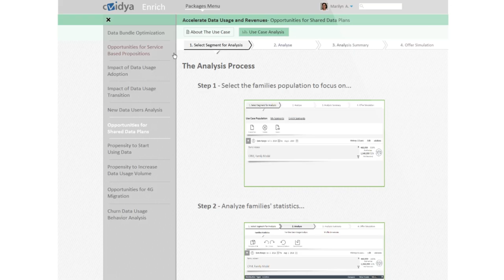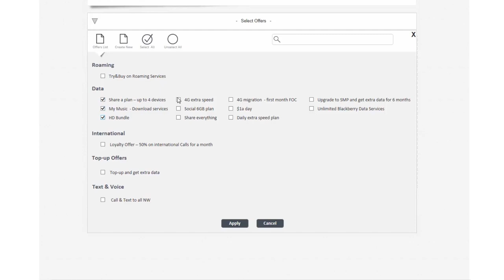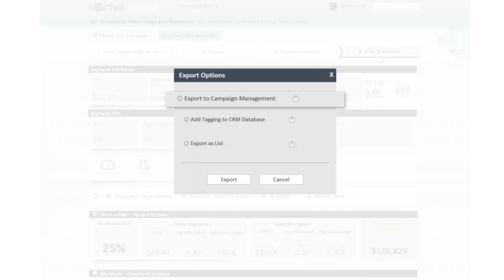cVidya Enrich™, Know-How Within Reach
cVidya Marketing Analytics Solution Enrich™ Demo Video